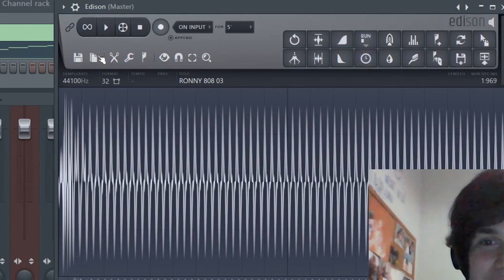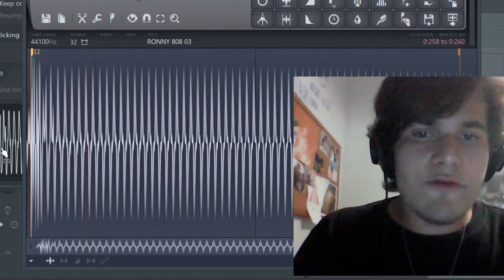COMO CONFIGURAR E AFINAR SEU 808